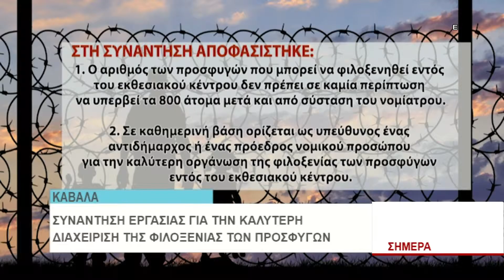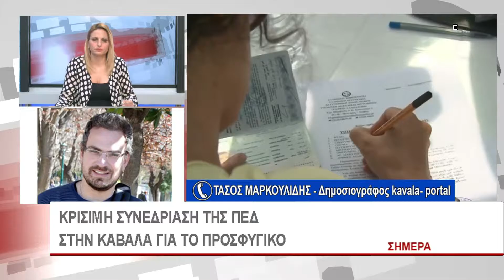ΑΛΦΑ ΣΗΜΕΡΑ 01 03 2016 PART2